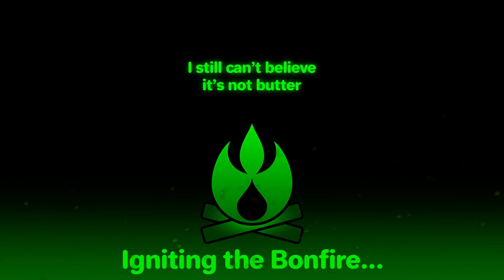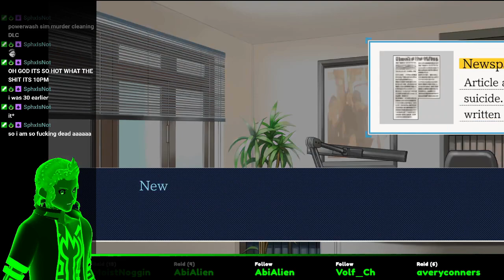Phoenix Wright: Ace Attorney - Objection Objective